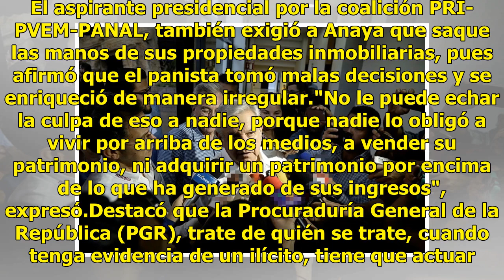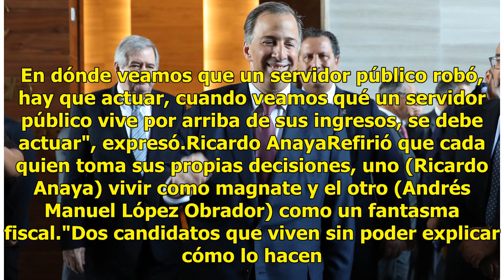Pide Meade a Anaya no ser "rajón" y asumir responsabilidades